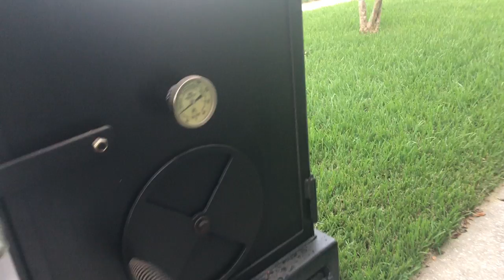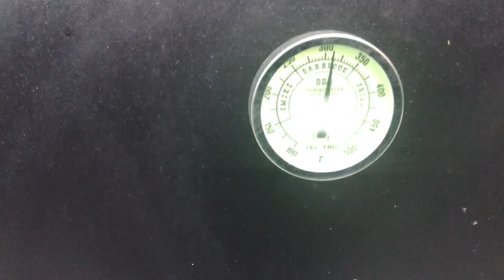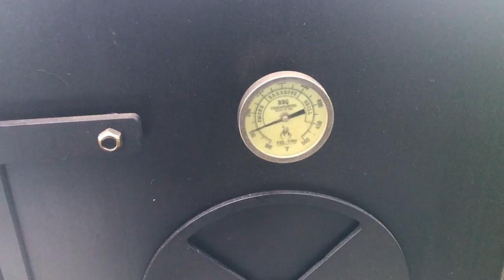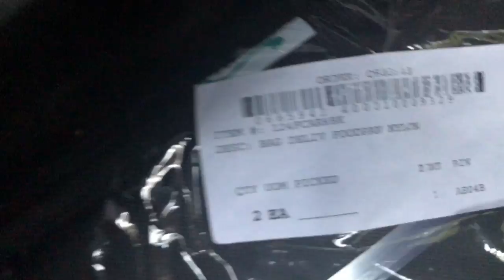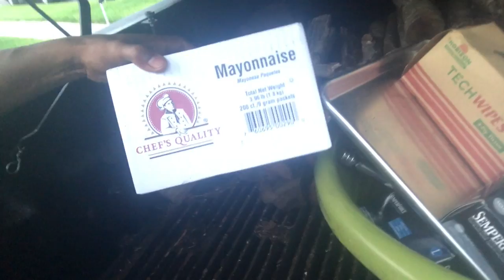What I Do When I Am Bored LOL!!!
KAMADO VISION SMOKER

SMOKEY MOUNTAIN WEBER 18 INCH

SMOKEY MOUNTAIN WEBER 22 INCH

Maverick ET-732 REDI CHECK TEMP GAUGE

Maverick ET-733 REDI CHECK TEMP GAUGE